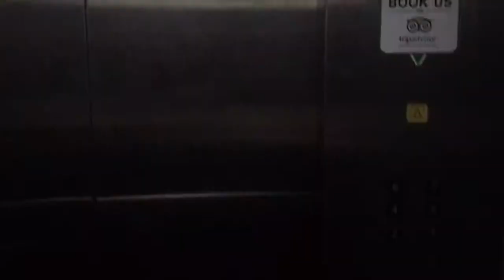Main Hotel & Suites Cebu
Affordable and clean. Highly recommended. You may visit Traveloka and Tripadvisor for my review.